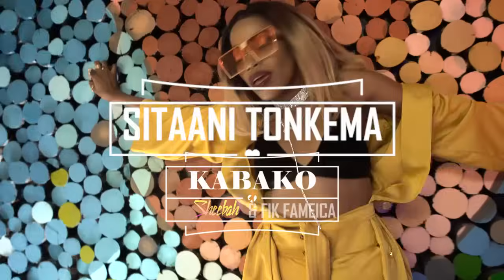KABAKO Sitani Tonkema ft Sheebah & Fik Fameica New Ugandan Music 2017 HD